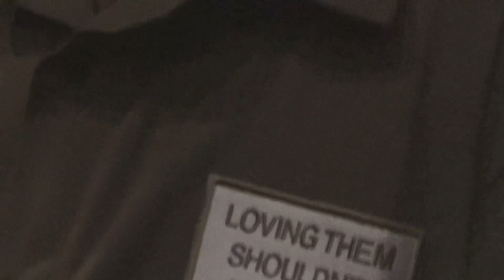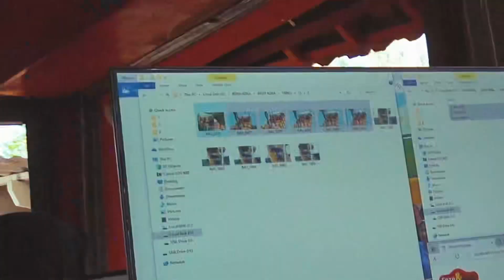Rollercoaster rides: Our epic day at the theme park!